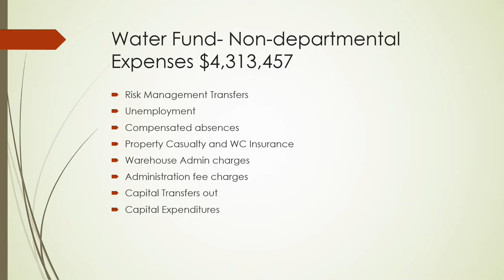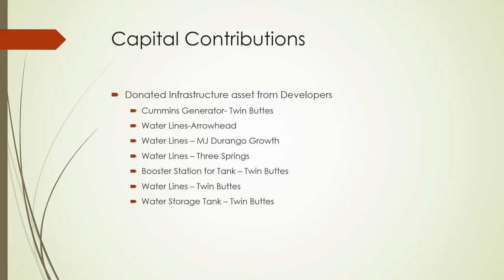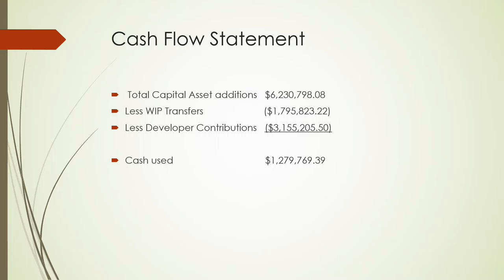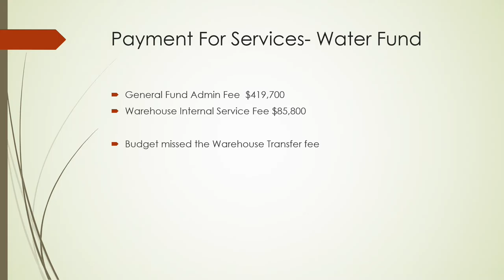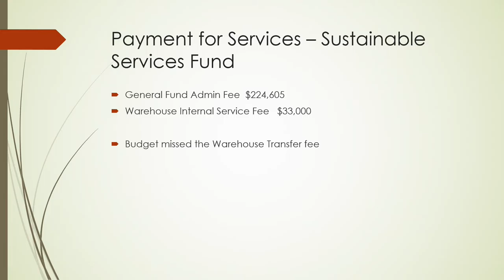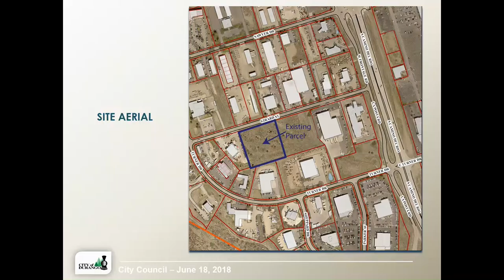June 18, 2018 - City Council